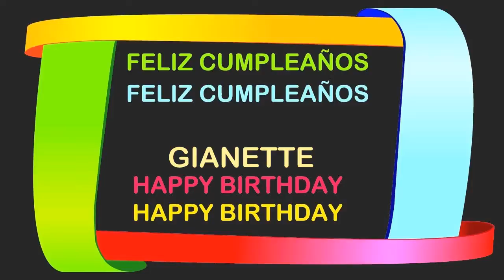Gianette Birthday Postcards & Postales